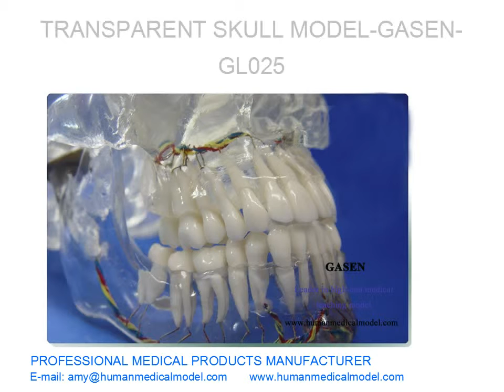CRÂNIO MODELO TRANSPARENTE HIGH-END MODELO MÉDICO HUMANO GASEN GL025（副本）